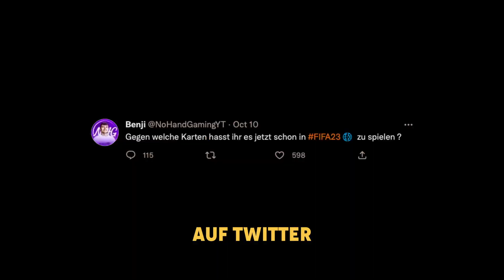Ich baue das ehrenloseste Team in FIFA 23 …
Seid ihr zufrieden mit der Auswahl ?  Wer Ist der OP Spieler nummer 1 für euch?

🏠Impressum:
24118 Kiel